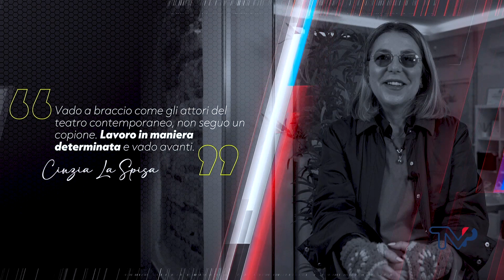Quello che faccio mi qualifica: Cinzia La Spisa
QUELLO CHE FACCIO MI QUALIFICA
Lavora con noi - Vendi casa con noi
Scopri come hanno cambiato la loro vita e quella dei loro Clienti i nostri Agenti Immobiliari.

"Il 2023 è andato bene. Negli ultimi anni l'andamento del mio lavoro è rimasto costantemente positivo".

Per diventare Agente RE/MAX Platinum, scrivi a

L'immobiliare più grande d'Italia è in Sicilia:
📍Via Cesare Beccaria 67, Catania
📍Via Duca D'Aosta 29, S. G. la Punta (Ct)
📍Corso Savoia 166, Acireale (Ct)
📍Parco Europa 35, Paternò (Ct)
📍Via Principe Umberto 107, Caltagirone (Ct)
📍Via Giacomo Matteotti, 124 Misterbianco (Ct)
📍Viale Teracati 31, Siracusa
📍Via Ugo La Malfa 47, Ragusa
📍Via Sciuti 98, Palermo